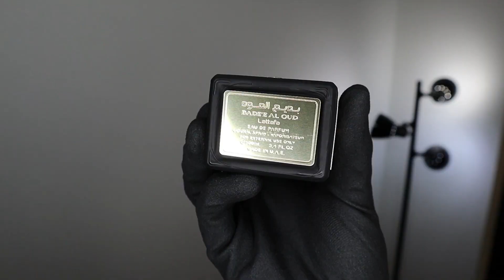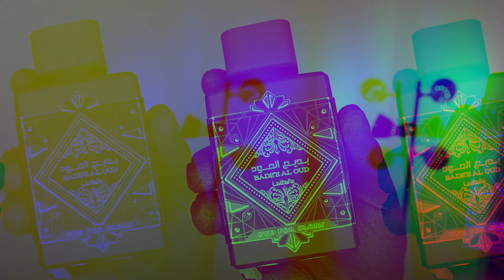OUD For Glory de LATTAFA / Badee al OUD de Lattafa reseña en español, clon de OUD For Greatness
OUD For Glory " Badee al OUD " de lattafaperfumes

Lattafa es una marca de EAU Emiratos Arabes Unidos, en este video reseña les muestro el exterior de la fragancia OUD for glory de Lattafa, tambien conocida como Badee al oud.

EL frasco y la caja, lo que conforma la presentación, es destacable por su atención al detalle en el diseno, muy bonito.

El aroma se compone por un OUD intenso, un aroma muy pesado y oscuro aunque se percibe algunas toques dulces, en cuanto su duracion es espectacular.

Se dice que Oud for glory esta inspirado en OUD for greatness de la marca initio pero que tiene un costo mucho mas elevado, oud for glory cuesta $35 dlls aproximadamente, aunque podria encontrarse a precios mas elevados, la de oud for greatness tiene un costo de $300 dlls aprox.

Lattafa ( no lataffa ) es una compania muy popular de fragancias conocidas como arabes

Yezus Perfumo